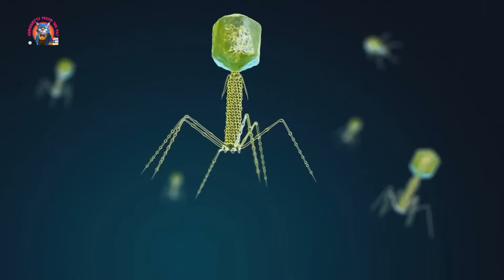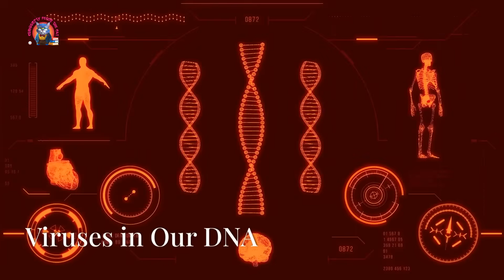Divine Misstep: Pastor's Viral Blunder Exposed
Viruses are not a modern invention, a laboratory accident, or a recent conspiracy. They are among the most abundant biological entities on Earth, outnumbering all other life combined and infecting every known domain of life—from bacteria and plants to animals and humans.
In this episode, we examine the claim that viruses do not exist in nature and are entirely man-made. This assertion is not just incorrect—it is scientifically indefensible.
Using established virology, evolutionary biology, and genomic evidence, we explain how viruses predate modern humans, how they shape ecosystems, regulate populations, and even make up a significant portion of our own DNA through ancient viral insertions. From bacteriophages in oceans to plant viruses in soil and endogenous retroviruses in human genomes, viruses are a natural and unavoidable part of life on this planet.
We also explore why denying the natural existence of viruses is dangerous—fueling medical misinformation, undermining public health, and encouraging distrust of basic biology. Science does not require belief. It requires evidence—and the evidence for natural viruses is overwhelming.

Educational resources about viruses in the natural world